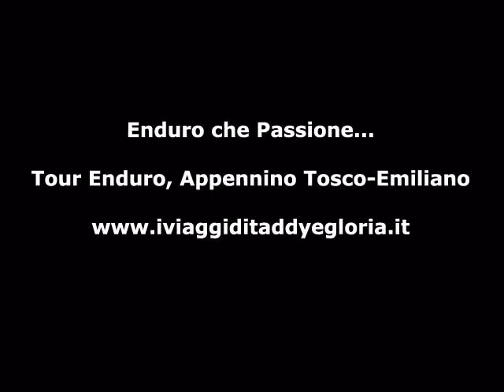tour appennino enduro bologna tstm 06 03